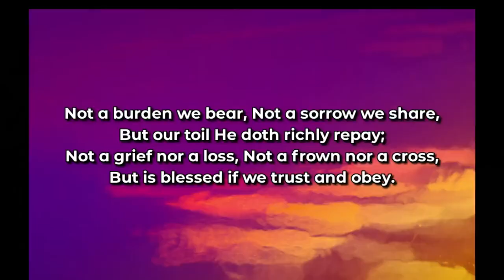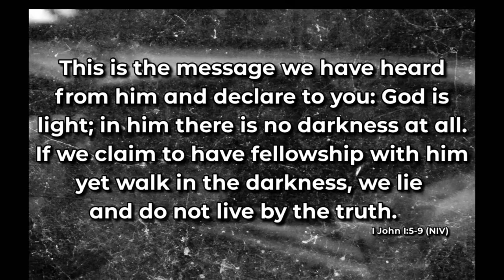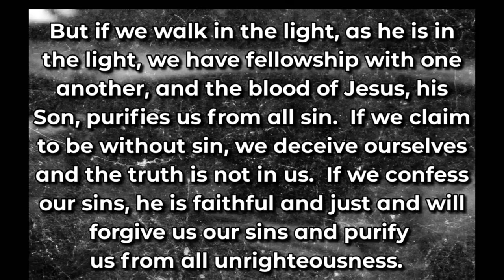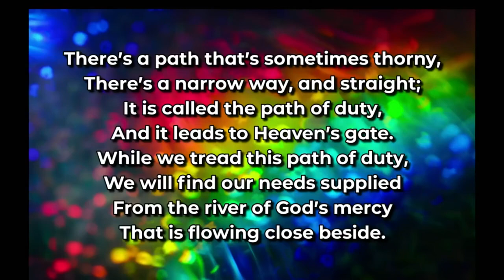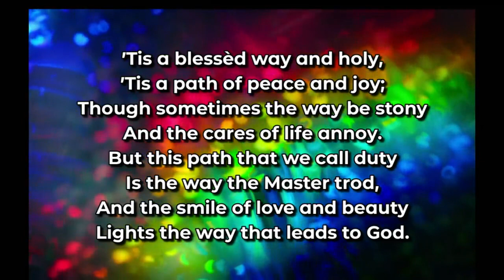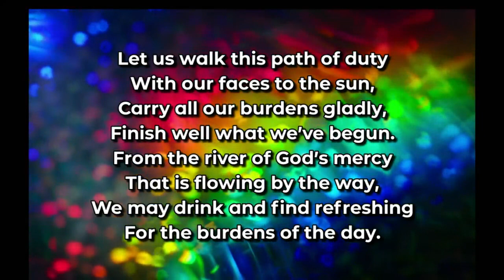2019 07 28 Oshawa Service (Walking with God)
Church In Oshawa - The Salvation Army ONLINE Church Near Me
Col Barbara Moore